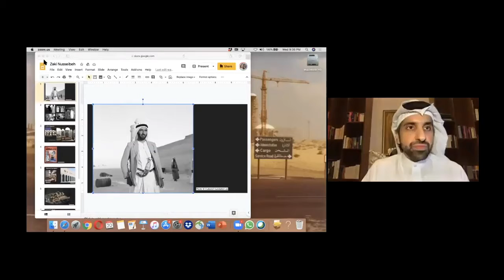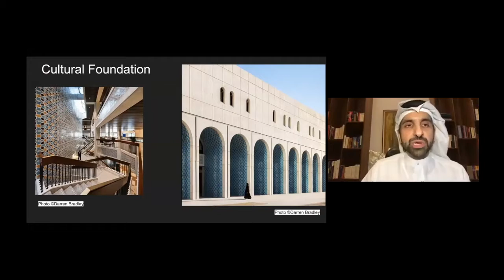The Cultural Legacy of Sheikh Zayed (English)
Discussion session with HE Zaki Nusseibeh and Sultan Sooud Al Qassemi

In the memory of the late Sheikh Zayed bin Sultan Al Nahyan, writer and researcher Sultan Sooud Al Qassemi will host an online discussion with HE Zaki Nusseibeh, Minister of State, titled “The Cultural Legacy of Sheikh Zayed”.

The discussion is presented by du.